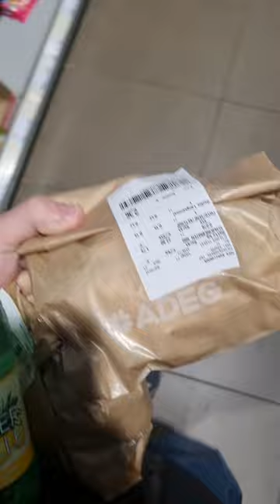Müchzara Tour Hartberg #1